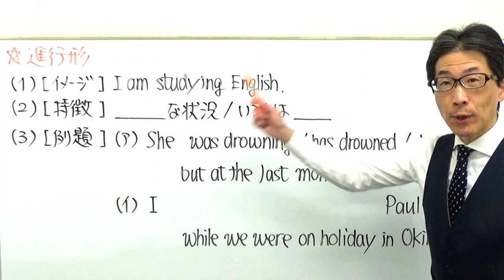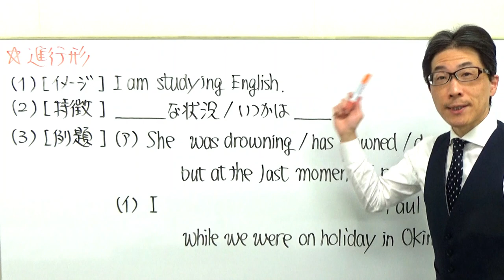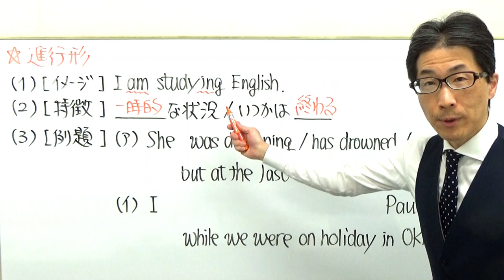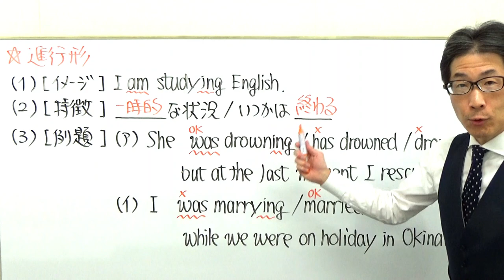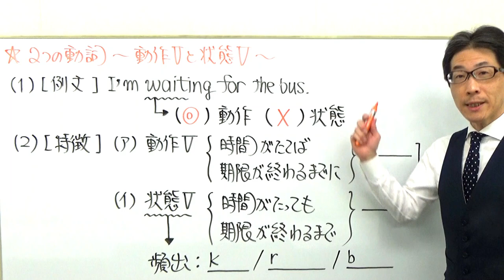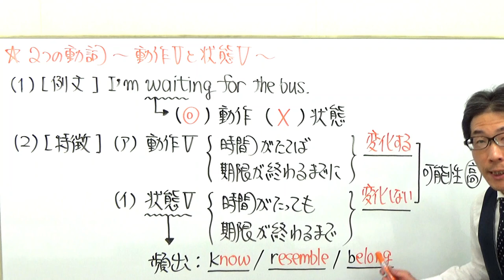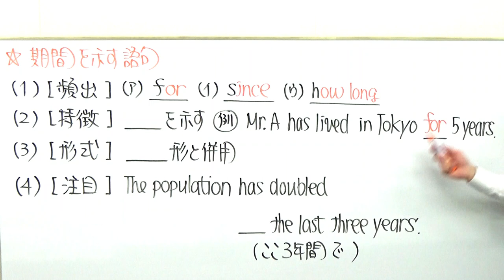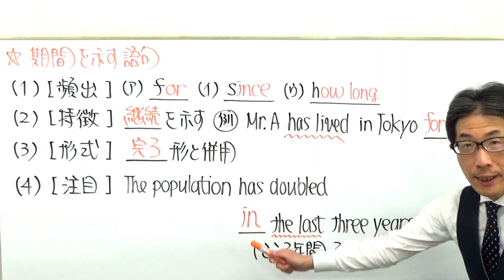やだよび英文法復習講座【時制/動作と状態動詞・進行形と完了形】元代ゼミ講師がその名にふさわしい講義を発信！